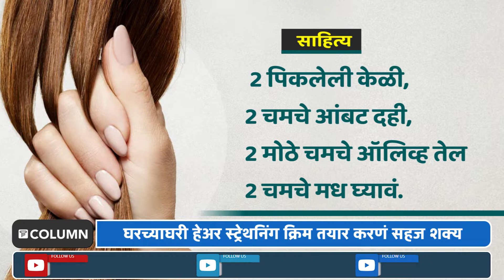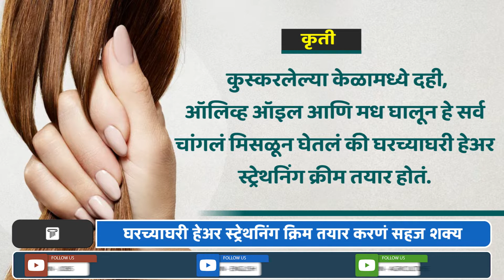Hair Tips: स्ट्रेथनिंग क्रिममुळे केस नैसर्गिकरित्याच होतात सुंदर; स्टायलिंग जेल लावण्याची गरजही नाही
केस सुंदर होण्यासाठी केसांवर विविध हेअर प्रोडक्टस वापरले जातात. पण केस नुसते सुंदर असून चालत नाही तर मजबूतही असणं आवश्यक आहे. केस खूप गळत असतील तर साहजिकच त्याचा अर्थ केस मजबूत नाही. केस मजबूत होण्यासाठी हेअर स्ट्रेथनिंग क्रिम वापरणं आवश्यक आहे. हे हेअर स्ट्रेथनिंग क्रिम घरच्याघरी सहज तयार करता येतं. हे क्रिम वापरण्याची विशिष्ट पध्दत आहे. ती समजून घेतल्यास घरच्याघरी हेअर स्ट्रेथनिंग क्रिम तयार करून वापरणं सहज शक्य आहे.

द कॉलम ब्युटी ही मराठी वाहिनी आहे. या वाहिनीचा शुभारंभ नोव्हेंबर २०२० पासून झाला असून त्याचे मालकी हक्क द कॉलम मीडिया ग्रुपकडे आहेत. द कॉलम वाहिनीनं अद्यावत तंत्रज्ञानाचा वापर करून डिजिटल माध्यम क्षेत्रात पाऊल टाकलं आहे. यात सौंदर्यासंबंधित म्हणजेच केसांची निगा, त्वचेची निगा कशी राखायची त्यासाठी आहारात कोणत्या गोष्टींचा समावेश असायला हवा या संबंधित कार्यक्रमांचा समावेश आहे.